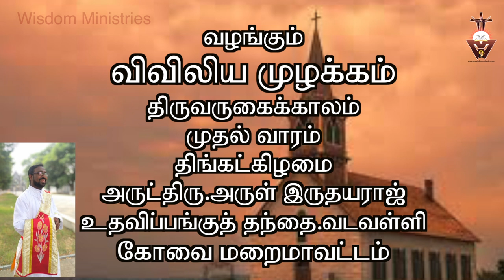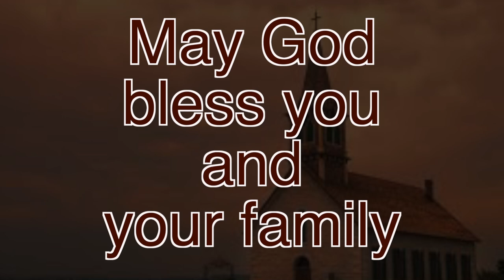விவிலிய முழக்கம்#30.11.2020#Year B-Advent-Week 1-Monday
இயேசு தாம் விரும்பியவர்களை அழைக்கிறார். கடவுளின் அழைப்பு புனிதமானதும் மிகவும் சிறப்பானதாகும்.

Please visit

05.30……Thuyil kalaibnthu thooyavai thuthipom - Tr.Leema
06.00…….Vivivlia Muzhakkam
06.15……..Voice of the Gospel
07.00……..Indraiya Iraivakkau -Fr.Simon Peter
07.30……..Iriyatral Peruvom - Valentine
08.00…….Irul Neekkum Gnana velicham-Fr.Simon Peter.
08.30…….Indraiya Punithar - Esron Vidyasagar.
09.00…….Nalam tharum Narchinthanai -Dr.Jasmin.
09.30…….Praise and Worship in English - Pradeeba Vijay
10.00……..Vivilia Vasippu - Old Testament in Tamil  - Carolin Gnanapragasam
10.30……. Vivilia Vasippu - New Testament in Tamil - Antony Cruz
11.00…….. Konja Neram Kathaikkalam - Princy
11.30…….. Rosay Recitation - Esther Solomon
12.00…….. Sikaraththai Nokki - Fr.Justin
12.30……..Inimaiyana Anubavam - Fr.Philip
13.00……..Gnanathin Ponmozhigal - Alphonse.
13.30…….. Spiritual Book Reading. Way of the Cross - Sr.Bagya Seeli.
14.00……..Children-Parents -Dr.Jeyakumar.
14.30……..New Testament Reading in English - Nikitha
15.00……..Divine Mercy.
15.30……..Old Testament Reading in English - Vinitha
16.00……..Anbumayamakum Anbiyam - Dominic Nirmala
16.30……..Nalukoru Narcheithi - Heartman
17.00………Pennin Manbu - Sr.Aldina Jone
17.30………Varungal Arathipom - Xavier Devaraj.
18.00………Kudumba Jebamalai - Maria Joseph
18.30………. Hindi Bible Reading - Old Testament
19.00………Hindi Bible Reading - New Testament
19.30………Iamaiyil Un Kadavulai Nihai - Fr.Anandh
20.00……..Kudumba Iravu Jebam - John William Vijaya
20.30……..Siruvarukku Maraikalvi - Arokiaraj.
21.00………Narcheithi Pagirvum - Night Prayer - Bro.Joseph Kumar.
22.00……..Good Thought Before Sleep.